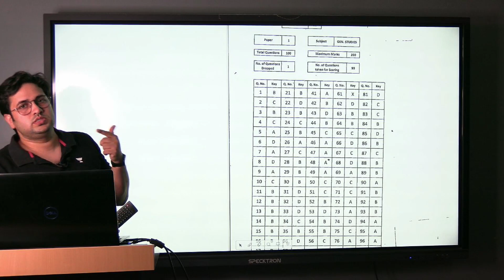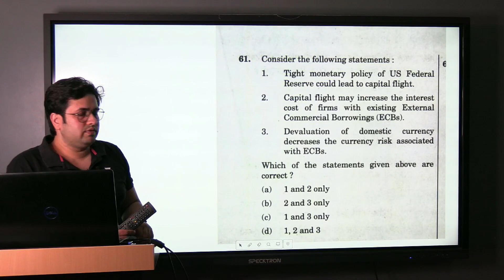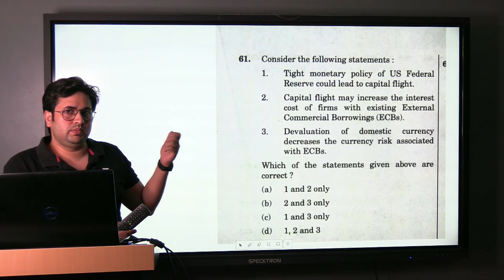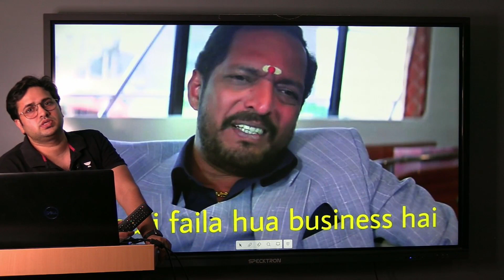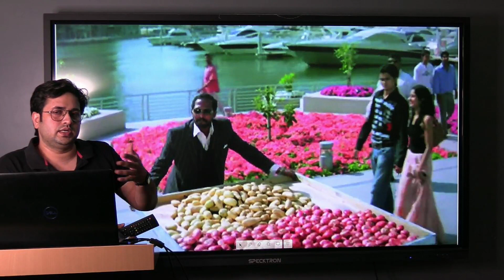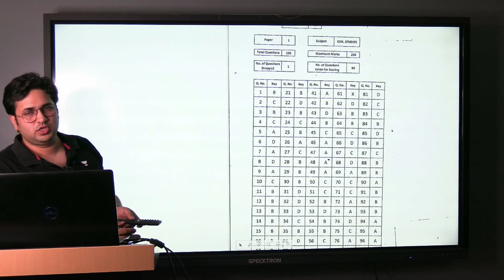UPSC IS THE BOSS !! ONE QUESTION DELETED ?? IIUPSC vs COACHING WALA struggle goes on upscanswerkey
Video is about the latest notification of UPSC.